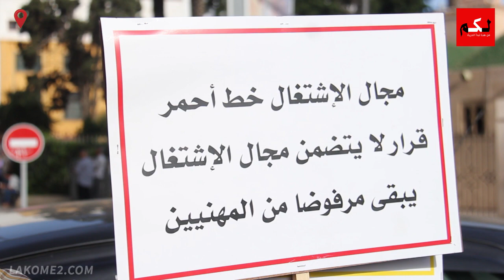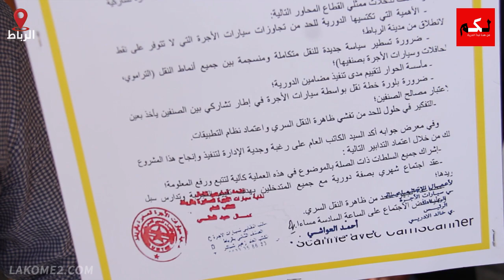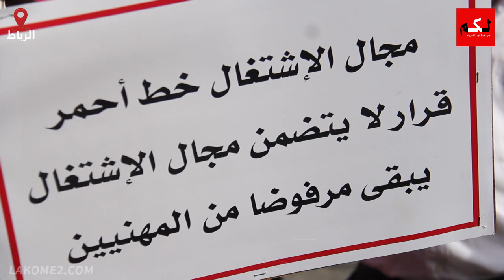سلطات الرباط تمنع وقفة لمهنيي سيارات الأجرة